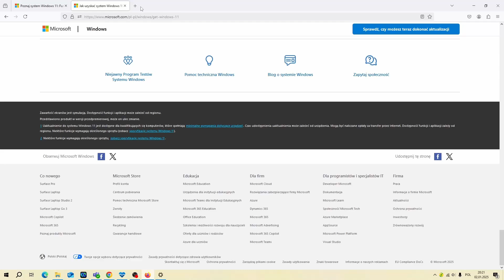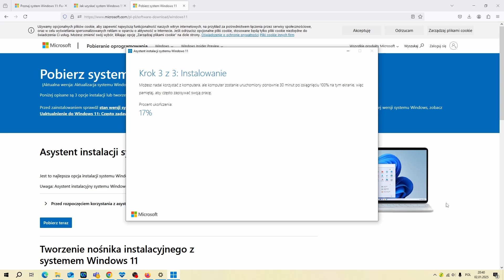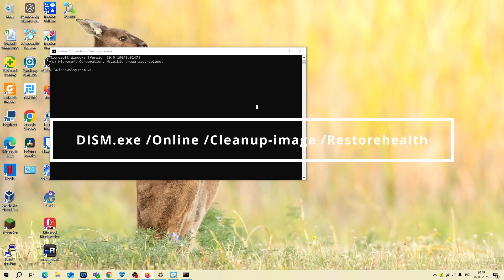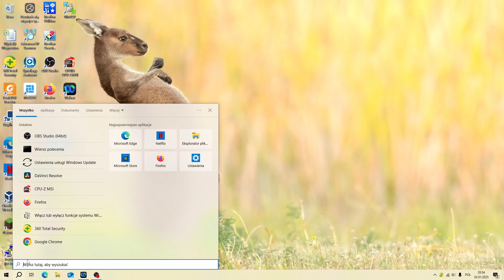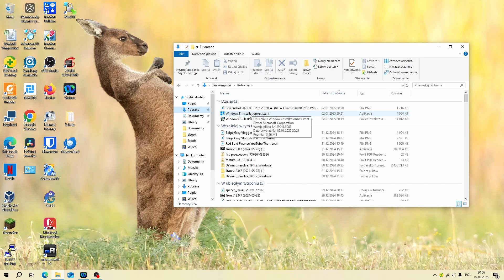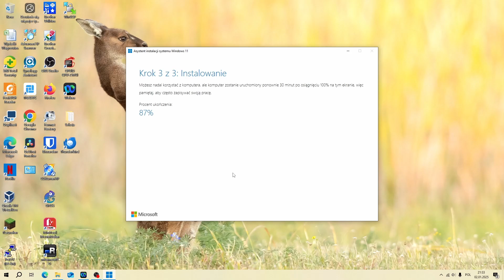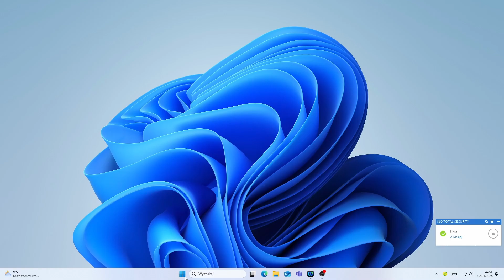Jak naprawić błąd 0x80070002 podczas aktualizacji Windows 10 do Windows 11? DISM i SFC krok po kroku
Masz problem z aktualizacją Windows 10 do Windows 11? W tym filmie pokażę, jak poradzić sobie z błędami i skutecznie ukończyć instalację. Przy użyciu narzędzi takich jak DISM oraz sfc /scannow naprawimy system i doprowadzimy do pomyślnego zakończenia procesu. Zobacz krok po kroku, jak rozwiązać problemy z kompatybilnością i naprawić kluczowe pliki systemowe.

Diagnostykę problemów z aktualizacją Windows 10 do Windows 11.
Wykorzystanie poleceń DISM i SFC do naprawy błędów.
Sukces w instalacji Windows 11 po poprawkach.
💻 Przydatne komendy:

sfc /scannow
🎯 Rozwiąż problemy i ciesz się nowym systemem operacyjnym!